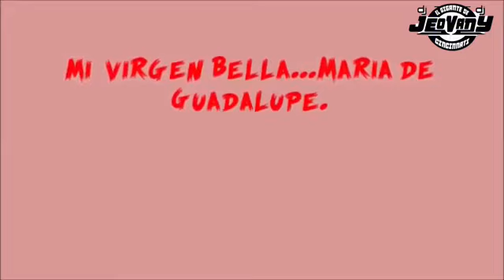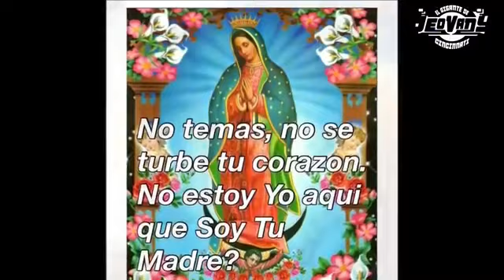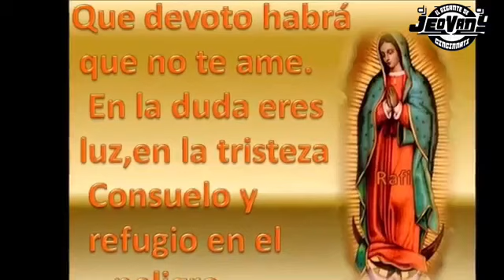AMOR ETERNO MI VIRGEN DE GUADALUPE